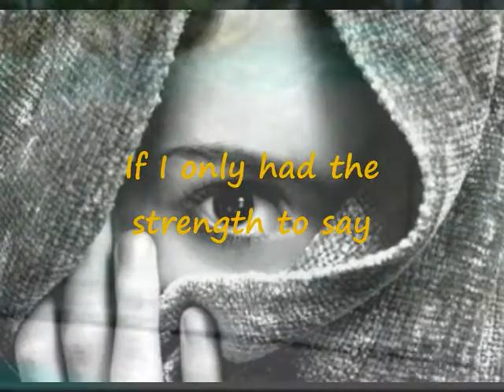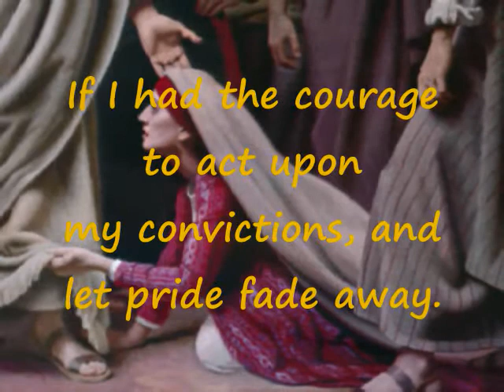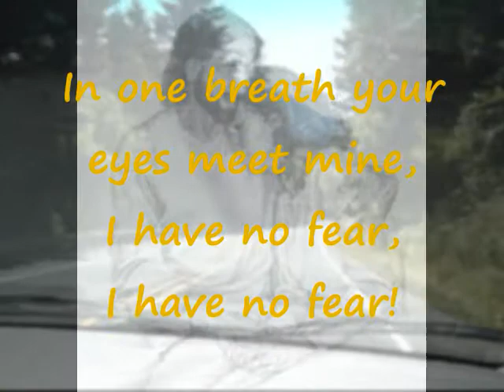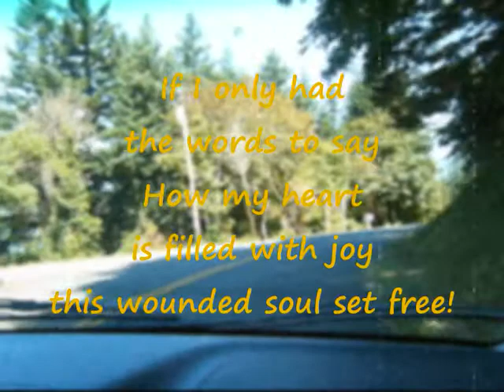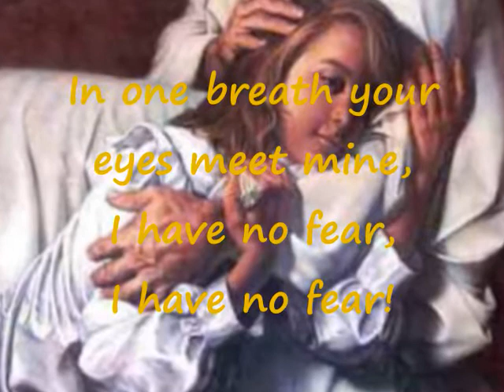If I Had The Words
Original song by Sarah Jane Johnson and Amy Jo Marsh based off Matthew 9:20-22